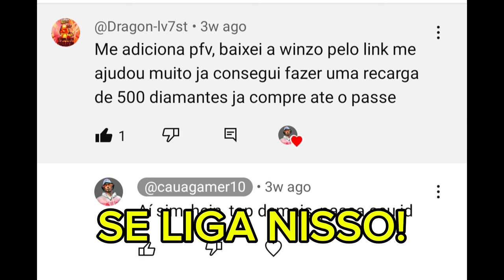COMO GANHAR 1000 PONTOS RÁPIDO E FÁCIL NA RANQUEADA DO FREE FIRE!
Nesse vídeo eu te mostro como ganhar 1000 pontos em menos de 7 dias na ranqueada do free fire, essa é a nova melhor estratégia para subir muito ponto solo, fácil e rápido na rank, que está dando muito certo comigo, veja o vídeo.